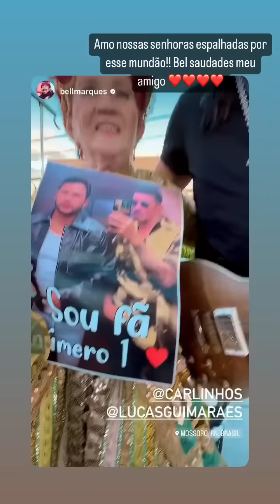SE APOIXONOU | ELE FICOU BRAVO E FOI PRA CIMA 😲😲 | CARLINHOS MAIA 🌻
ESPECIAL CASA DA BARRA DE CARLINHOS MAIA.🌻 2023
OBRIGADO🌻

Acredita colega 🌻